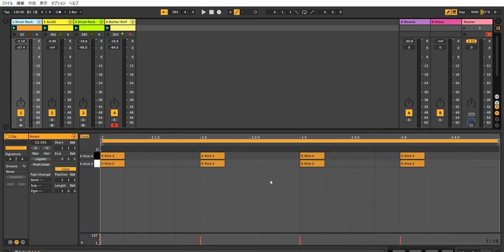Ableton Live 10 Acid Techno Performance #38